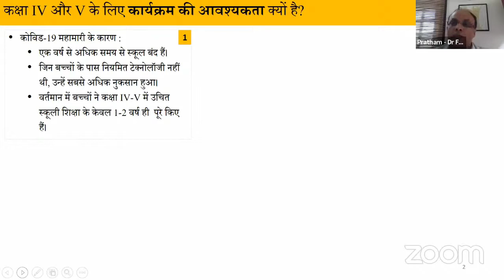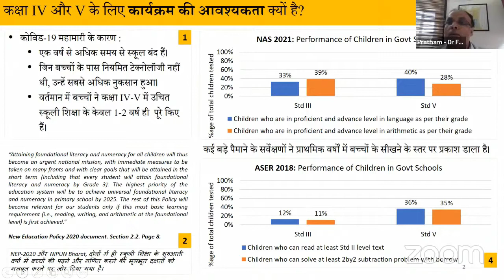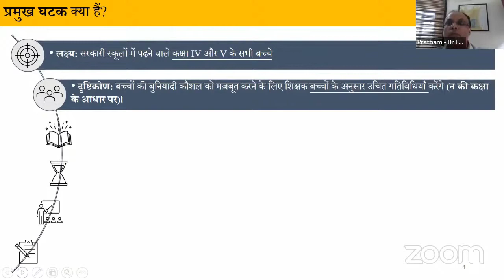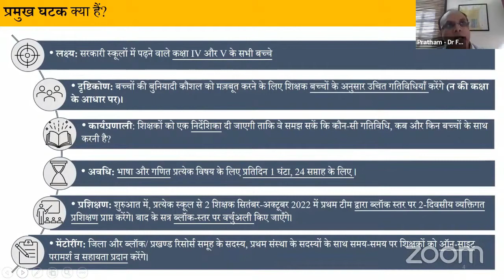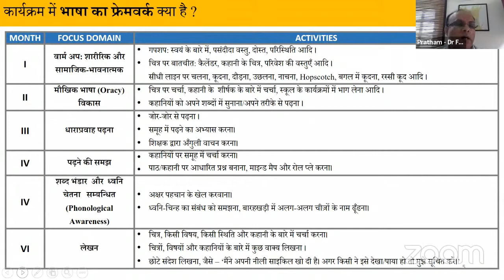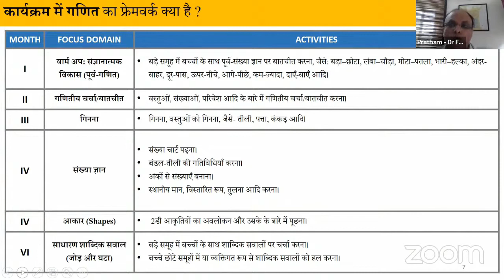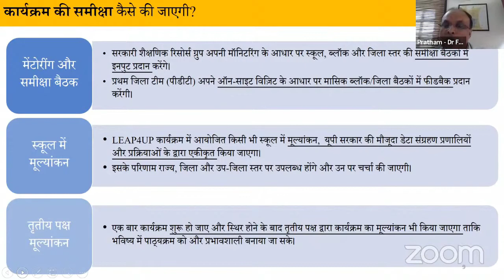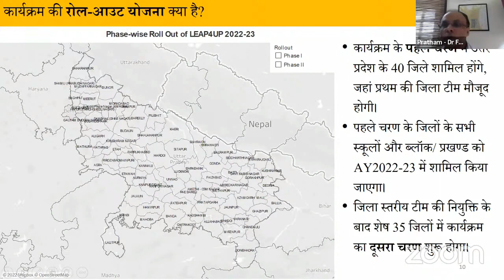कक्षा 4 व 5 के अध्यापक कैसे पढ़ायेंगे?